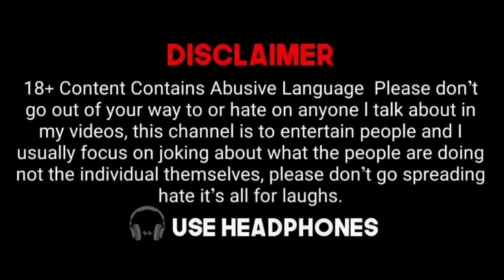😆Funny🤣 Memes Videos | Dank Indian Memes | Trending Memes | Indian Memes Compilation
some clips used :- zili app, Instagram reels

editing by: Umesh jaat

mobile:- realme 7i (4"128)

Disclainmer- This video is just to entertain viewers, don't
spread hate for others through the content.

Note:clips used in this video belong to there respected Owners not me.
this is just a meme do not take this seriously.
on anyone I talk about in my videos, this channel is to
what the people are doing not the individual themselves, please don't go spreading hate it's all for laughs

This Following Video Is Based On Imagination, It Is
Hurt Your Feelings.
This Video Might Contain Abusive Language And Cuss
Words So Please Use Headphones🎧

 (More Keywords)

memes meaning
memes funny
memes in marathi
memes pronunciation
memes app
a memestory
memes chistosos
memes bollywood
memes bts
memes bio
memes boy
memes best
meme background
bts memes